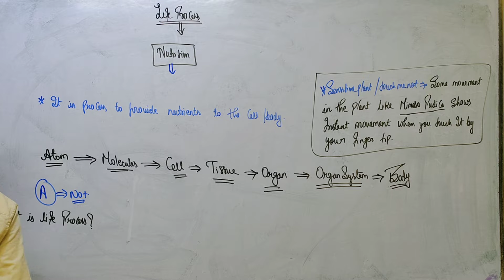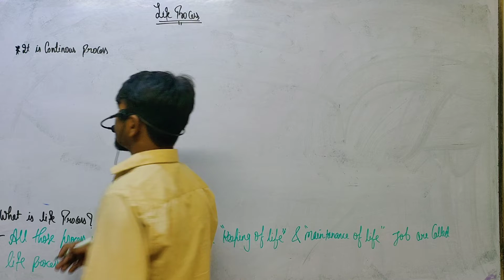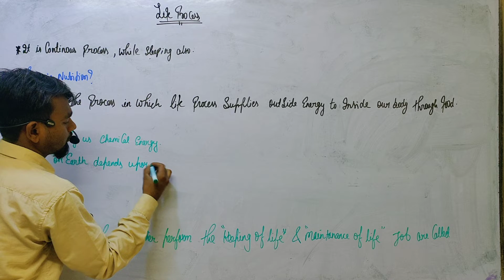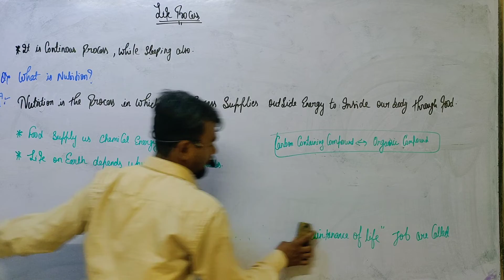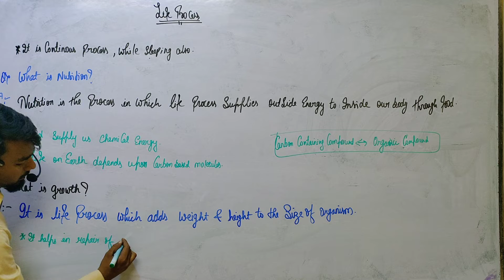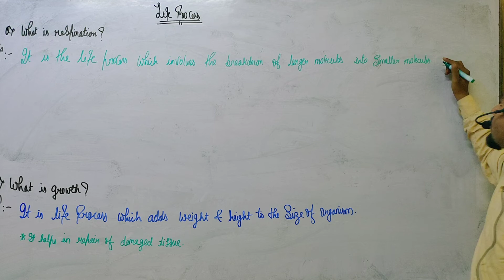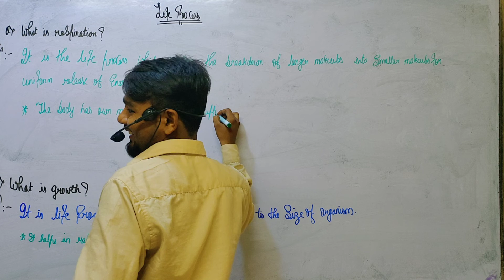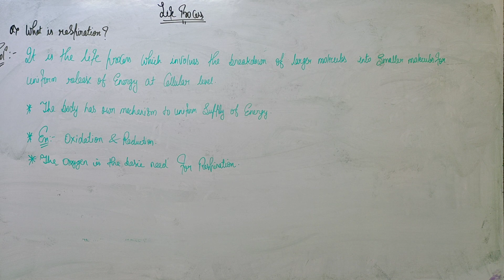LIFE PROCESS | LECTURE-6